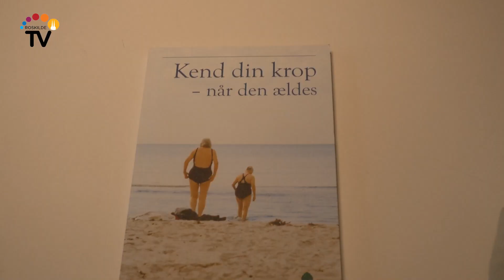Professor: Efter de 80 begynder alderen at trykke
Som professor i ældresygdomme ved Marianne Schroll alt om at blive gammel. Hun har rundet 82 og kan godt mærke, at hun har brug for en middagslur, og må holde en pause midtvejs på trappen op til 2. sal. Træthed og skavanker er vilkår, der følger med alderen. Til gengæld er Marianne også en livsnyder, der holder af god mad, musik og at male akvareller i naturen. Alderen er heller ingen hindring for at have et sexliv.